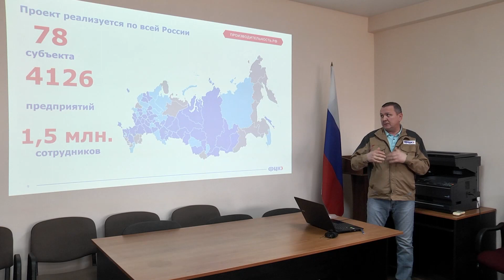Специалисты из Москвы научат молочный комбинат Благовещенска бережному производству